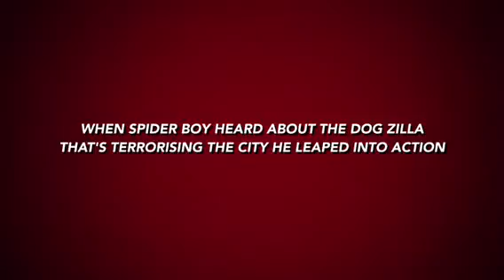Spiderboy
The things my kids get up to when they go quiet!